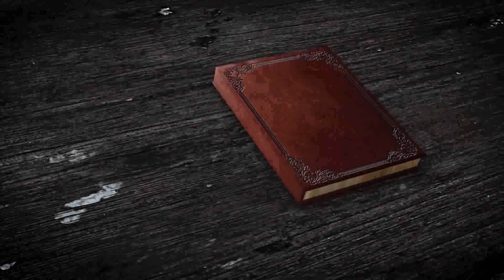Meglio Stasera & Step up - My Favorite Things/Opening Show 2018 Nikos Peroulis & Ritmo Nuevo DC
Ritmo Nuevo DC - My Favorite Things/Lea Michele - Meglio Stasera by Michael Buble & Step up Robin Thicke Everything i can't have/Opening Show 2018
Show case 2018
Dancers:  Matina Kaplani & Latin Kids,Aleksia Rafaela Perouli,  Vasia Vasiou
Nikos Peroulis, Katerina Tsoliga, Vasilis Niaros, Aliki Pistiola, George Kolovos, Vagia Mpaltouka,   Vasilis Ioannou, Panagiota Pagoni/.